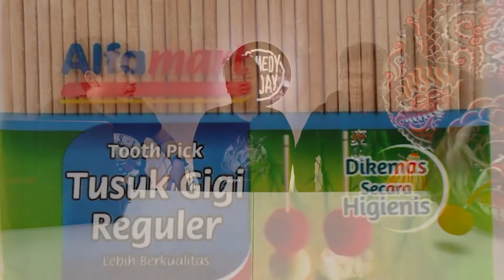APAKAH SEMUA KUDA LUMPING MAKAN BELING? | JAWA JAWA JAWA